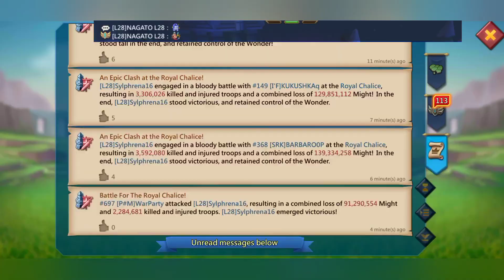Lords Mobile |Action War Cup